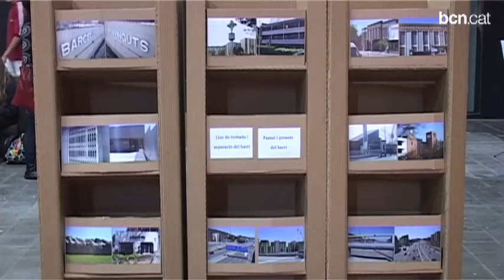La fotografia, dels instituts a la ciutat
La Fàbrica de Creació Fabra i Coats presenta una mostra dels treballs fotogràfics que han fet alumnes de secundària en el marc de la Mostra d'Arts Plàstiques i Visuals.